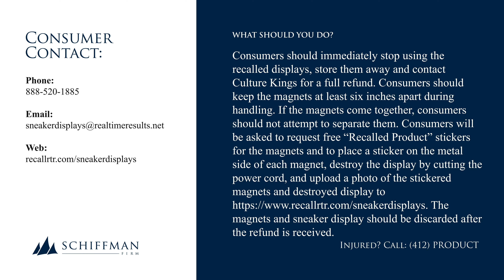Culture Kings Recalls Sneaker Levitation Displays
This recall involves two models of Culture Kings’ Sneaker Basel Double Magnetic Levitation Displays used to showcase floating pairs of sneakers at home by consumers.

Model CXF-22, Magnetic Levitation Sneaker Display 2, has a black or black/white color combination rectangular frame.

Model CXF-24B, Stackable Magnetic Levitation Sneaker Display, has an uppercase I-shaped black frame.

The displays have LED lighting and were sold with or without a remote control. Both models came with two magnets, counterweight beads and a power adaptor. The Culture Kings logo appears on the side of the display. Only displays that levitate two sneakers are included in this recall.

The firm has received one report of an incident in the U.S. where the magnets collided and shattered during use, without injury. The firm has received seven reports of incidents in Australia where the magnets collided and shattered during use, including four minor injuries.

Consumers should immediately stop using the recalled displays, store them away and contact Culture Kings for a full refund.

Consumers should keep the magnets at least six inches apart during handling. If the magnets come together, consumers should not attempt to separate them. Consumers will be asked to request free “Recalled Product” stickers for the magnets and to place a sticker on the metal side of each magnet, destroy the display by cutting the power cord, and upload a photo of the stickered magnets and destroyed display

The magnets and sneaker display should be discarded after the refund is received.